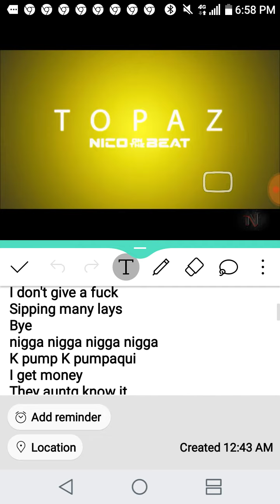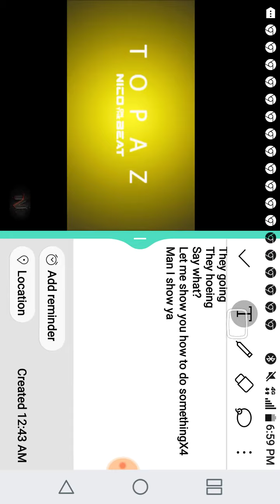Sunday Sept 9th Vlog K Pump 2018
Road To Legal Money Album